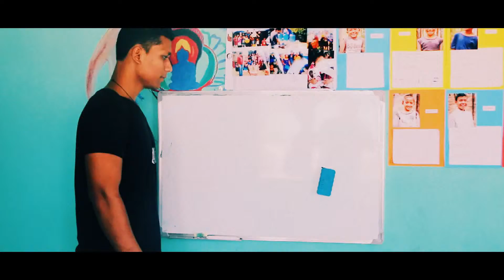Welcome to Inxchan.com